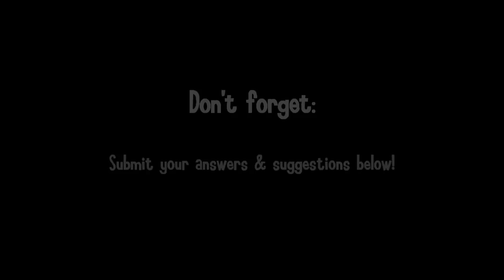The Dark Room - Let's Hear From You!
The Dark Room - a highly experimental show where we let Sacheverell out of his Robot Box™ for awhile - seeks your feedback for future videos, shows and more.  Want your name displayed, a shout-out given, or other perks?  Suggest it below - yours might be the first used!